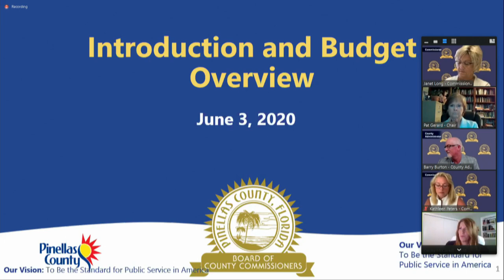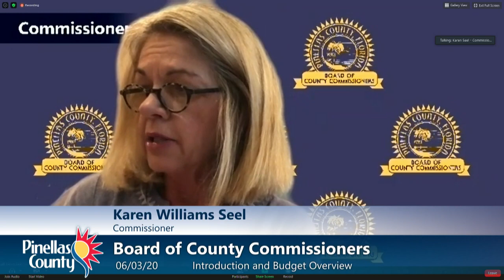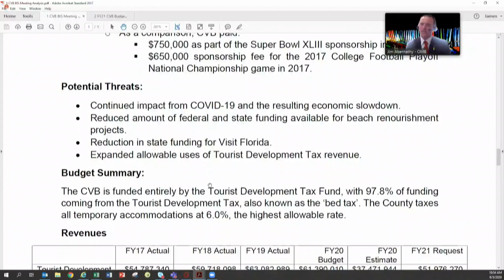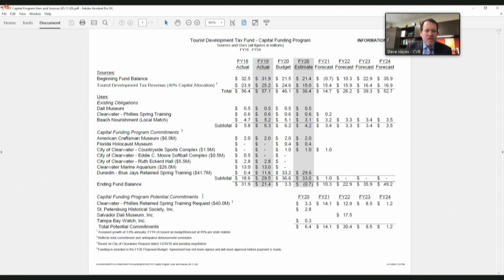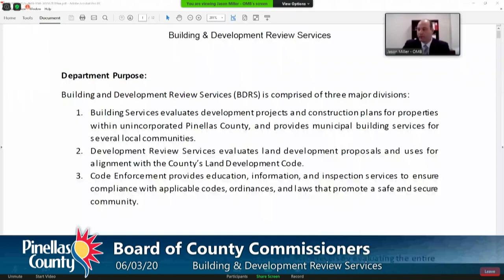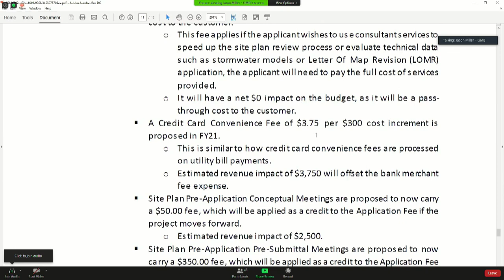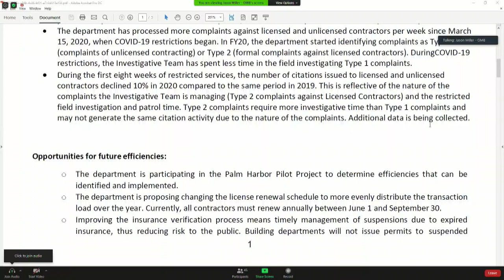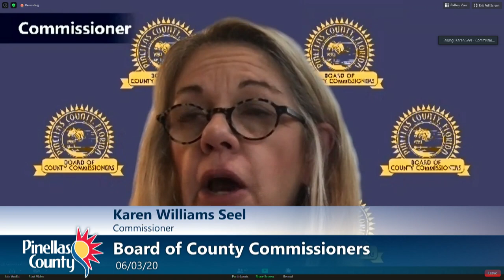Board of County Commissioners Budget Information Session 6/3/20